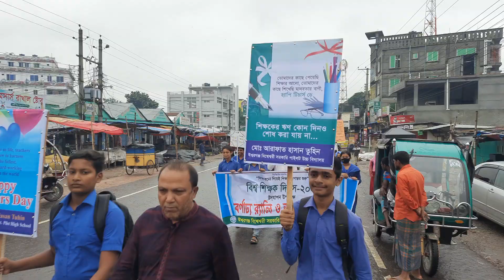ঈশ্বরগঞ্জে বিশ্ব শিক্ষক দিবস ২০২৩ পালিত || 05-10-2023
ঈশ্বরগঞ্জে বিশ্ব শিক্ষক দিবস ২০২৩ পালিত